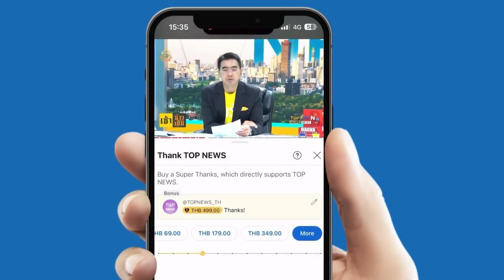ขำก๊าก "เซเลนสกี" โอ่สงครามใกล้จบ ลั่นบุก "เคิร์สก์" ทำ "ปูติน" ผวาขาสั่น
ชักเพี้ยน?  "เซเลนสกี" โว "ปูติน"กลัว"ยูเครน"มาก ๆ หลัง"เคิร์สก์"ถูกโจมตีหนัก ลั่น สงครามรัสเซียใกล้ถึงจุดสิ้นสุด  ด้าน "อังกฤษ" สวนกลับ ลากยาวอีก 2 ปี ส่วน "เช็ก" เชื่อ "เคียฟ" ต้องยอมเสียดินแดนบางส่วนถึงจะจบได้ ขณะที่ "อดีตนักการเมืองมะกัน" ซัด รัฐบาลตัวเอง หมกมุ่น บ้าสงคราม ถมเงินให้ "ยูเครน" ยังก็ไม่ชนะ